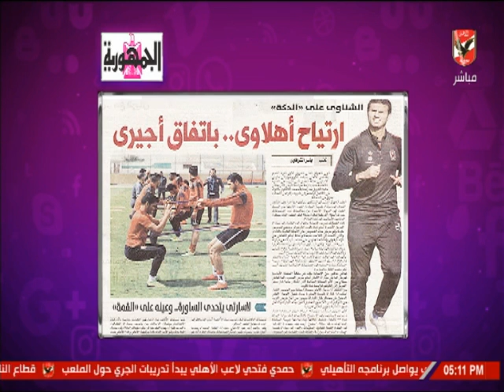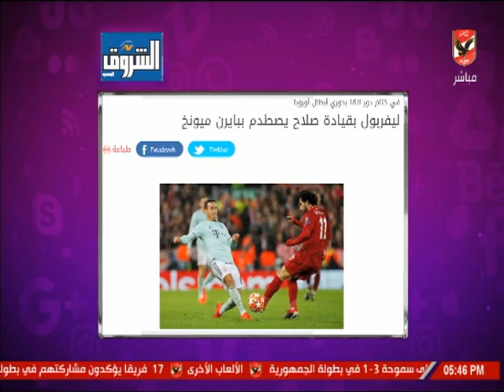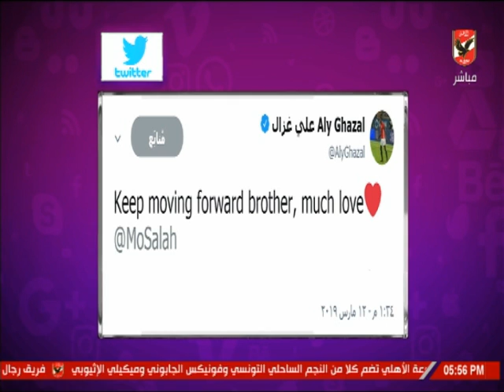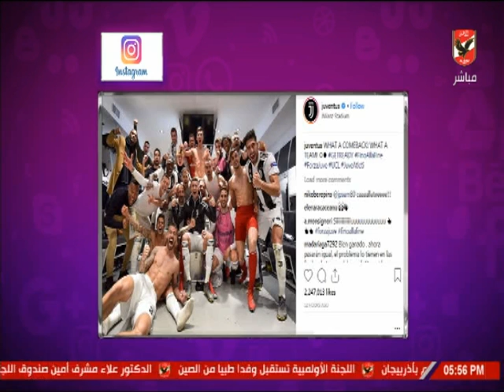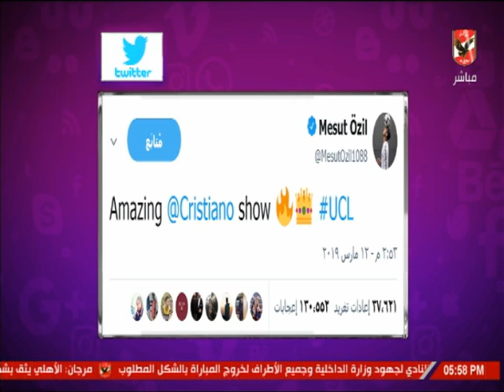حلقة كلام فى الميديا 13 3 2019